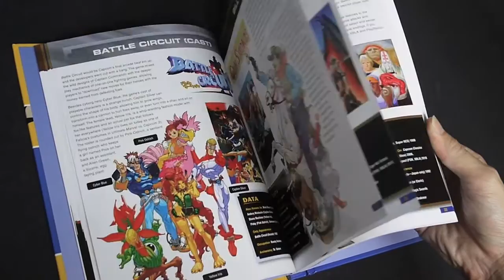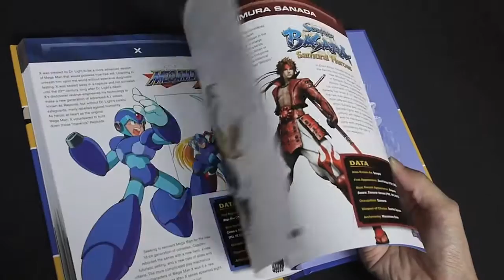Capcom 30th Anniversary Character Encyclopedia